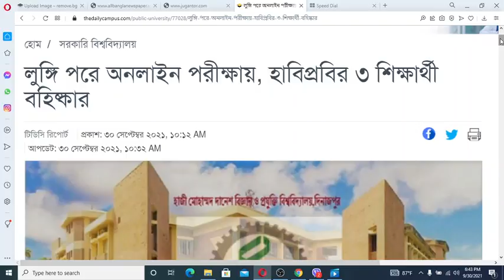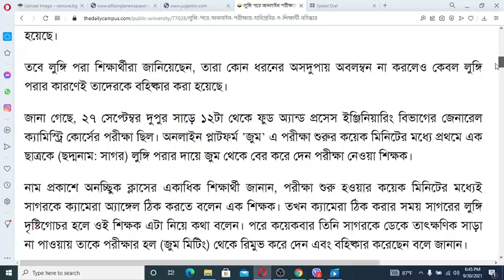লুঙ্গি পরে অনলাইন, হাবিপ্রবির ৩ শিক্ষার্থী বহিষ্কার I Online Exam I Viral News Today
লুঙ্গি পরে অনলাইন পরীক্ষায়, হাবিপ্রবির ৩ শিক্ষার্থী বহিষ্কার I Online Exam I Viral News Today

অনলাইন পরীক্ষায় লুঙ্গি পরে অংশগ্রহণ করায় দিনাজপুরের হাজী মোহাম্মদ দানেশ বিজ্ঞান ও প্রযুক্তি বিশ্ববিদ্যালয়ের (হাবিপ্রবি) তিন ছাত্রকে পরীক্ষা থেকে বহিষ্কার করা হয়েছে বলে অভিযোগ করেছেন শিক্ষার্থীরা। এছাড়া একই পরীক্ষায় অসদুপায় অবলম্বনের অভিযোগে আরও ২ জনকে বহিষ্কার ও এক শিক্ষার্থীর কাছ থেকে নির্দিষ্ট সময়ের আগেই খাতা জমা নেওয়ার ঘটনা ঘটেছে।

school college open date bd 2021,
school, college opening date in bangladesh 2021,
school open date 2021 bangladesh,
bangladesh school opening date,
when will school open in bangladesh 2021,

বাংলাদেশের সকল শিক্ষা প্রতিষ্ঠান কবে খুলবে 2021,
স্কুল কবে খুলবে ২০২১ বাংলাদেশ আজকের খবর,

hsc exam
ssc exam 2021 news
শিক্ষাপ্রতিষ্ঠান বন্ধ ঘোষনা
শিক্ষাপ্রতিষ্ঠান বন্ধ ঘোষণা
শিক্ষাপ্রতিষ্ঠান বন্ধ
SSC HSC 2021
শিক্ষাপ্রতিষ্ঠান
Somoy tv
এসএসসি
ফলাফল প্রকাশে
Hsc
করোনায় মৃত্যু
এইচএসসি
hsc exam 2021 update news today
ssc
bd the_newsify Autopass দীপু_মনি শিক্ষামন্ত্রী Dipu_Moni Autopass Auto_Pass Somoy TV
Somoy News
Bangla News
HSC Exam 2021
HSC Exam
HSC form fill-up
Higher Secondary School Certificate
SSC EXAm
BD education
bd education system
SSC-HSC Exam
SSC Students
somoy tv
somoy
bangla news
bangladesh news
latest bangladeshi news
somoy news
bangladesh
HSC Students
SSC Exam update
SSC HSC exam 2022
SSC exam 2021
bd exam school college open date,
school college open date Bangladesh,
শিক্ষা প্রতিষ্ঠান খোলার সর্বশেষ খবর,
স্কুল কবে খুলবে ২০২১ বাংলাদেশ,
ssc_hsc_2021_exam_update_news শিক্ষা প্রতিষ্ঠান কবে খুলবে
স্কুল কবে বন্ধ হবে ২০২১ বাংলাদেশ,
স্কুল কবে বন্ধ হবে,
school kholar update news,
sikka protistan update news শিক্ষা প্রতিষ্ঠান কবে খুলবে,
school college kobe khulbe 2021,
News,
একাত্তর,
Ekattor,
৭১,
Ekattor TV,
একাত্তর টিভি,
বাংলা সংবাদ,
Ekattortv talk show,
71 tv talk show,
EkattorTv news today,
Ekattor TV sports news,
71 Tv online news,
Tv,
Online,
সর্বশেষ বাংলা নিউজ,
Bangla news,
daily bangla news,
Bangladesh online news,
latest bangle news,
latest news,
prothomalo,
shomoy news,
jamunatv,
সময় টিভি,
যমুনা টিভি আজকের খবর,
খবর,
বাংলা,
ajker khobor,
খবর আজকের,
today news,
today’s news,
সব শিক্ষাপ্রতিষ্ঠান বন্ধে আইনি নোটিশ,
ajker news,